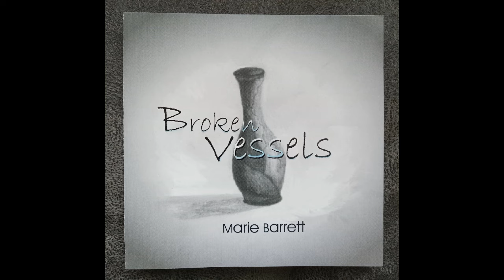Broken Vessels-Original Recording| Marie (Barrett)Douglas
Broken Vessels-Original Song